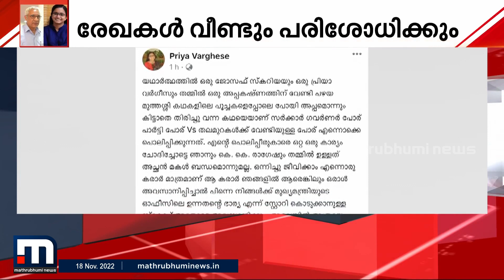പ്രിയ വർഗീസിനെതിരായ ഹൈക്കോടതി വിധി അത്ഭുതപ്പെടുത്തുന്നില്ലെന്ന് ഗവർണർ ആരിഫ് മുഹമ്മദ് ഖാൻ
പ്രിയ വർഗീസിനെതിരായ വിധിയിൽ കണ്ണൂർ സർവകലാശാല അപ്പീൽ പോകില്ല. പ്രിയവർഗീസ് അടക്കം പട്ടികയിലുള്ളവരുടെ രേഖകൾ വീണ്ടും പരിശോധിച്ച് റാങ്ക് ലിസ്റ്റ് നടപ്പാക്കുമെന്ന് വൈസ് ചാൻസലർ പ്രൊഫ. ഗോപിനാഥ് രവീന്ദ്രൻ വ്യക്തമാക്കി.

Happy viewing!